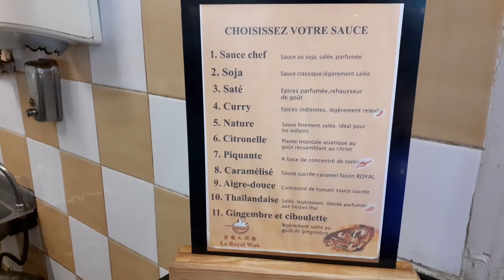Restaurant LE ROYAL WOK au centre commercial Le Belvédère à Dieppe.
Restaurant asiatique avec spécialités Chinoises, Japonaise, Thaïlandaises, et Vietnamienne.